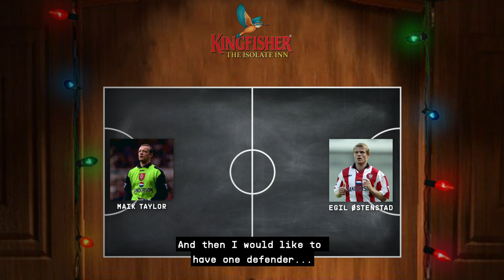THE ISOLATE INN: Egil Østenstad picks his dream five-a-side pub team, with Kingfisher